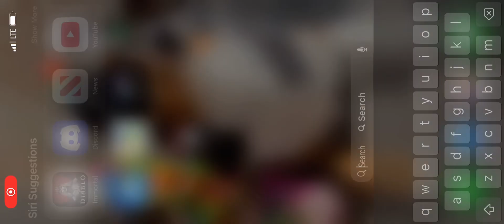Crusader roe - SW